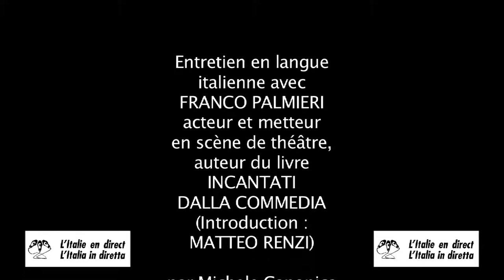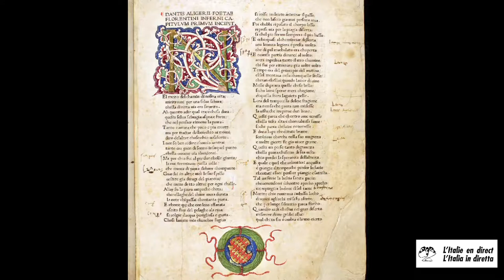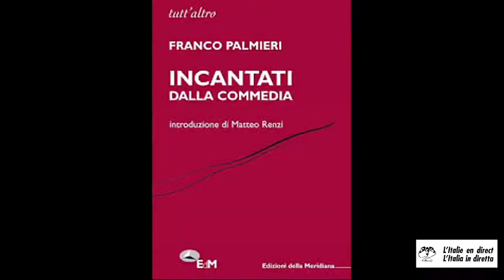Entretien Franco Palmieri : invitation à la lecture de Dante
Entretien en langue italienne avec FRANCO PALMIERI à l’occasion de la présentation de son livre INCANTATI DALLA COMMEDIA, à LA LIBRERIA franco-italienne du 89 de la rue du Faubourg Poissonnière (75009 Paris), réalisé par Michele Canonica et Paolo Romani pour le site L’Italie en direct. Octobre 2014.Vidéo postée sur le site L’Italie en direct : italieendirect.italieaparis.net